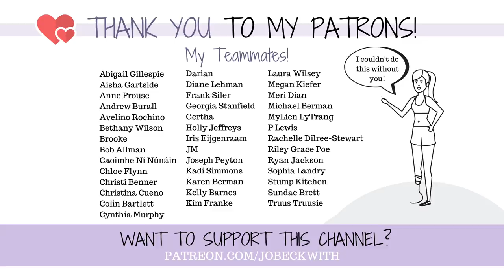The BAD Impacts of GOOD Representation (Disability, Amputation, Gender, Etc.)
Representation matters.
But how does representation - be it race, disability, gender, etc. - actually affect us?

Jo Beckwith
3578 Hartsel Drive #615

EQUIPMENT //

SUBTITLES //

MUSIC //

INTRO //

Rick "Now Lets Draw" (who did my intro!) - contact him for amazing intros, artwork, editing, After Effects work, and more!: Caricatures of my dogs & I (shown in the intro) drawn by Ash Murdock